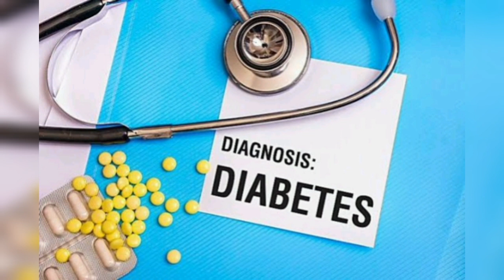What Is Pre Diabetes? || Early Signs Of Diabetes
Easy  and natural ways to reverse diabetes in days

I Reversed My Type 2 Diabetes
And You Can Too…

Freeing Myself From Diabetes
Allowed Me To Rebuild My Life

I now have the freedom to do whatever I want.

I have the energy to play with my grand son, to eat delicious meals at restaurants...

I feel energetic and reinvigorated all day long!

And most of all, I’ll never have to take my debilitating medication again…

This breakthrough method has now helped 37,839 diabetes type 2 sufferers free themselves from the disease.